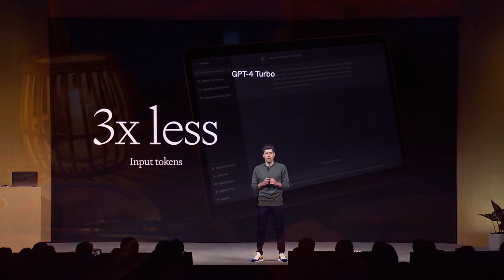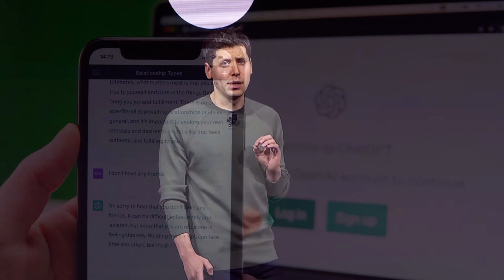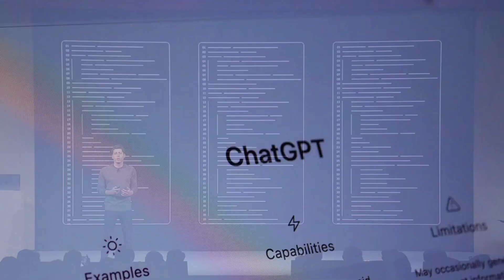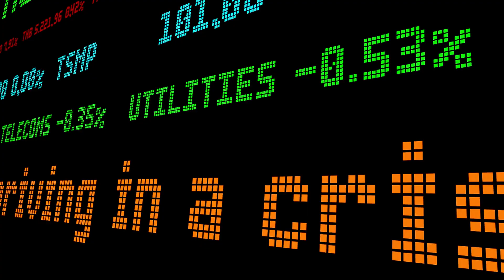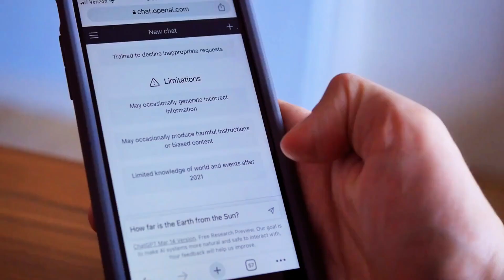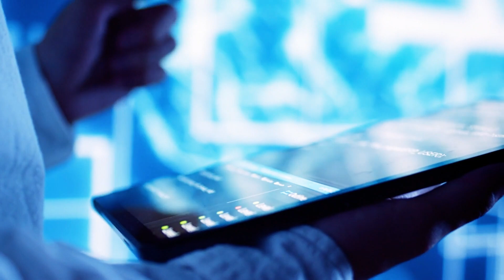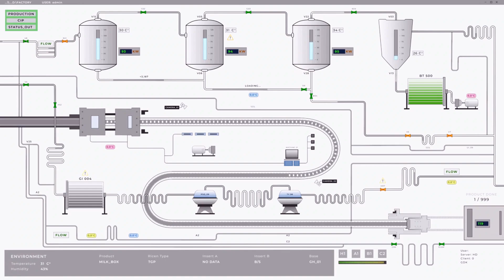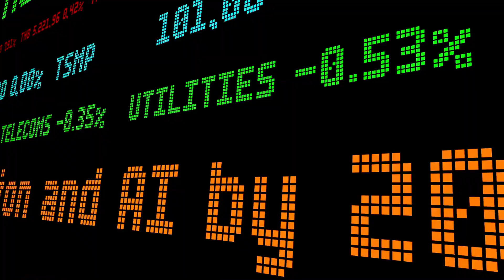OpenAI's DevDay: Sam Altman just killed thousands of startups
OpenAI stunned the tech world with their groundbreaking AI announcements at Dev Day 2023. We explore how innovations like the radically advanced GPT-4 Turbo, customizable ChatGPT agents called GPTs, and the transformative Assistants API will impact major tech companies, enable a surge of AI startups, transform work, and bring sci-fi-level AI into reality.

These tools put previously inaccessible AI capabilities into the hands of developers and entrepreneurs worldwide, allowing anyone to build and deploy powerful AI. However, responsible governance and ethics will be critical as these technologies progress. Overall, OpenAI's breakthroughs represent an exponential leap forward for artificial intelligence and will shape our collective future in profound ways. The AI revolution has officially begun!